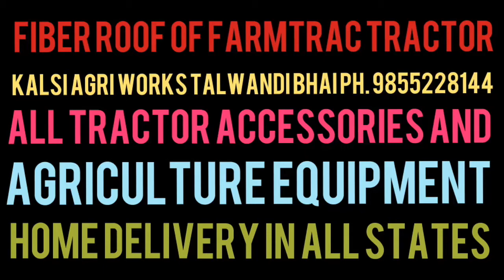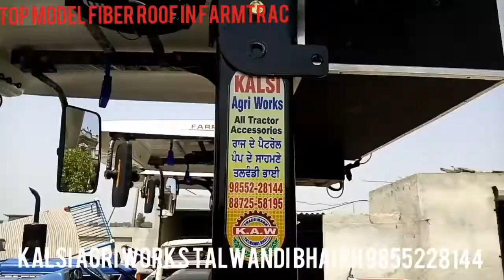Kalsi agri works talwandi bhai ferozpur ph.9855228144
Top Model fiber roof in farmtrac 3  tractor, all tractor accessories and agricultural equipment, tractor buldozer, tractor loader and all tractor modifications here home delivery ki suvhida bhi Hai Ji all states from kalsi agri works talwandi bhai ferozpur ph.9855228144 punjab